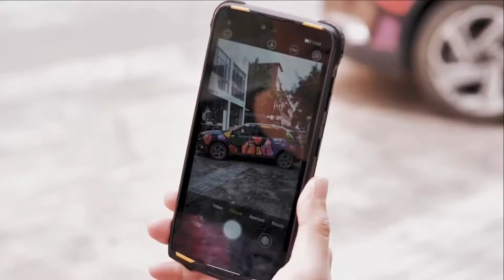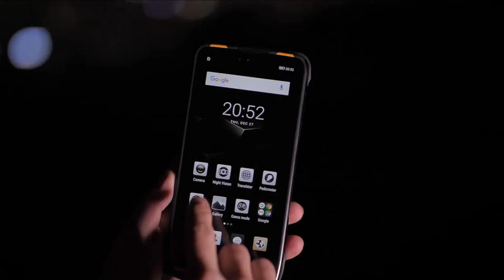DOOGEE S90 6.18 Inch 4G Smartphone Review - Compare Price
DOOGEE S90 Price - Buy Online - Compare Prices :

IP68/IP69K DOOGEE S90 Modular Rugged Mobile Phone 6.18inch Display 5050mAh Helio P60 Octa Core 6GB 128GB Android 8.1 16.0M Cam

 DOOGEE S90 6.18 Inch FHD+ IP68 NFC 5050mAh 6GB RAM 128GB ROM Helio P60 Octa Core 2.0GHz 4G Smartphone - Black
DOOGEE S90 Specification :
DOOGEE S90   Rugged Mobile Phone
6.18 inch 1080*2246 Resolution 403ppi
 Helio P60 Octa Core
6GB Ram 128GB Rom
Android 8.1
Rear Camera: 16.0MP+8.0MP
Front Camera: 8MP
 5050mAh(Built in Polymer Battery)